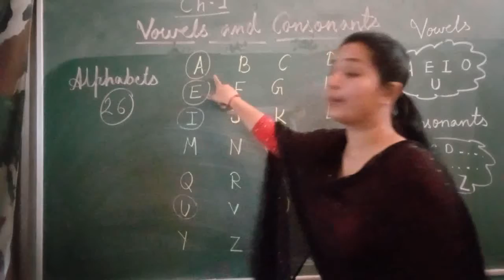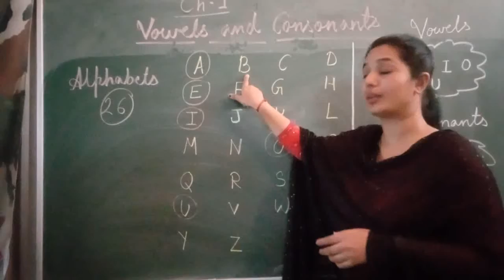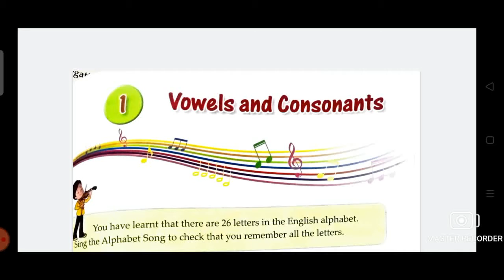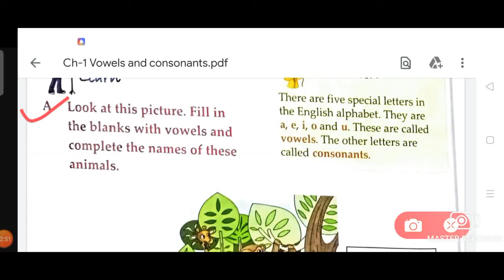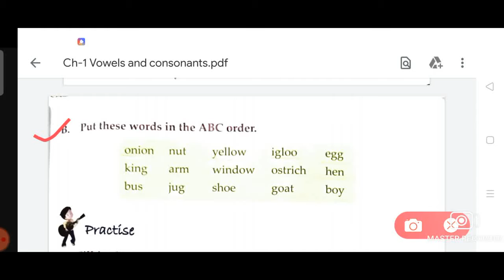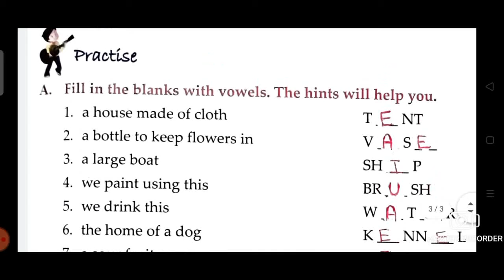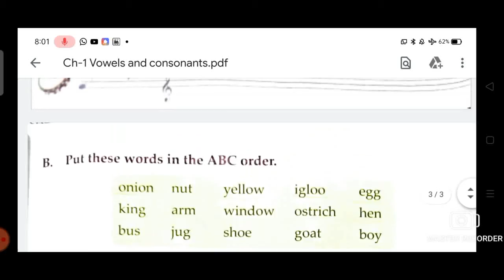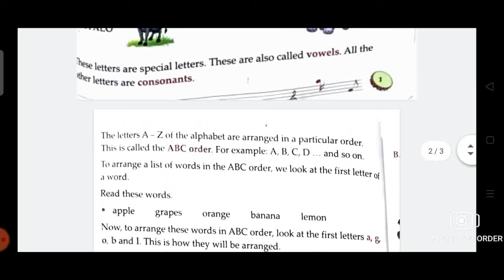English Grammar Ch-1 Vowels and Consonants